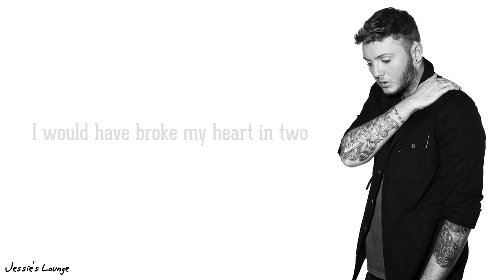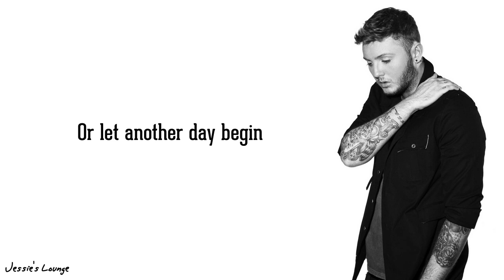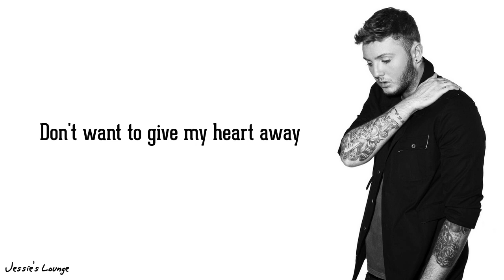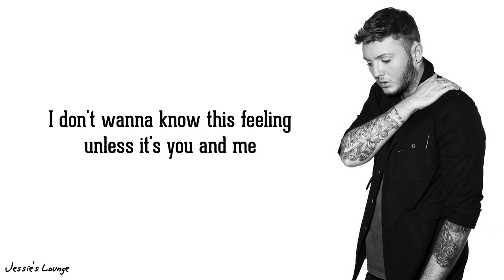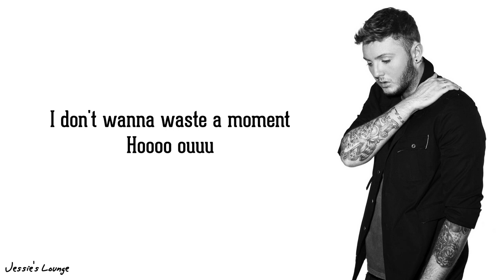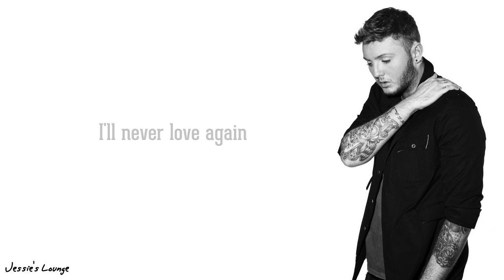James Arthur - I'll Never Love Again | Lady Gaga (Lyrics)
James Arthur - I'll Never Love Again | Lyrics
Originally by Lady Gaga.
OST from : A Star Is Born